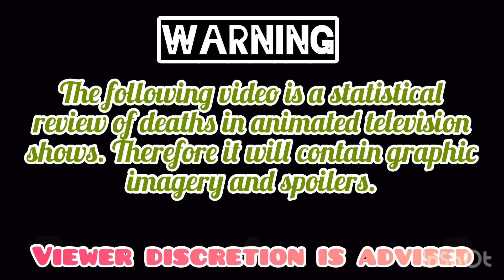Love, death, and robots volume two (2021) body count